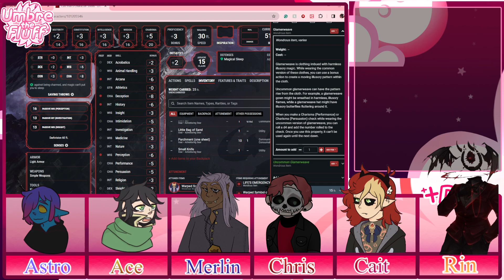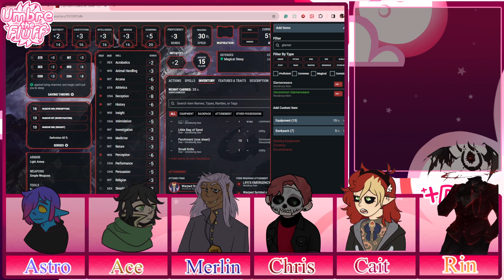Shopping Episode | DnD | Heroes Rising Ep. 29 (1/2)